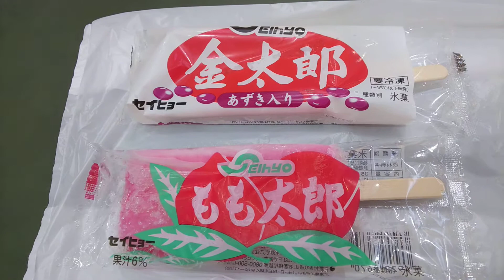🍦最高のコンビ❤️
新潟名物。桃太郎アイスと、金太郎アイス😃
桃太郎はイチゴ味のかき氷を固まらせた感じで、金太郎はあずきバーですね🎵